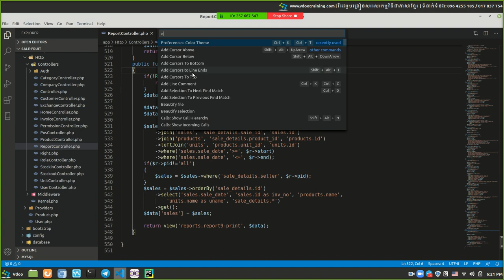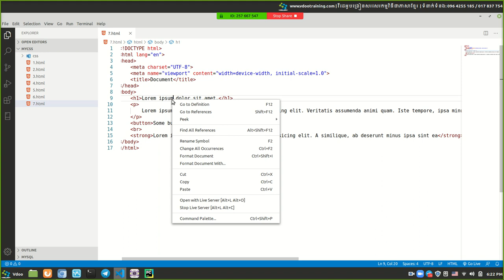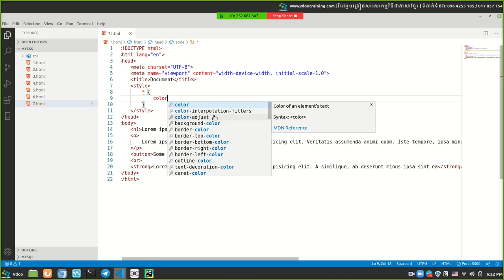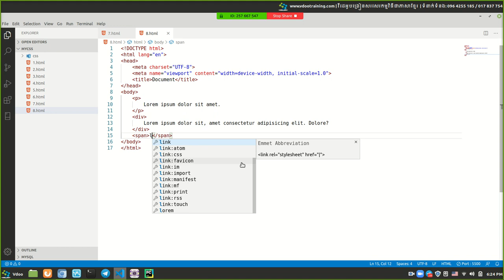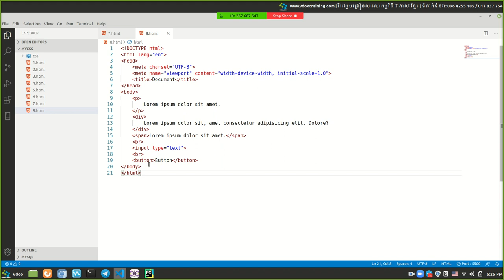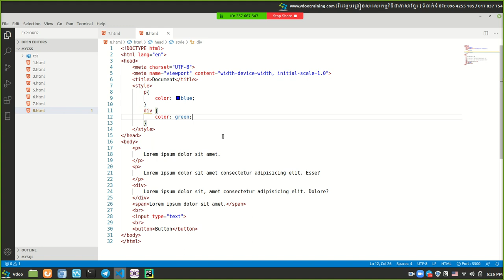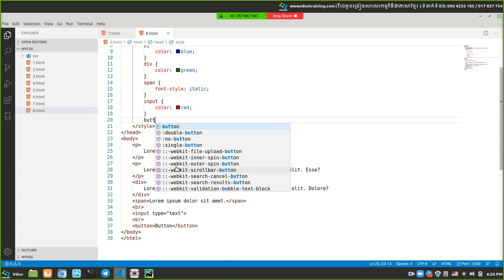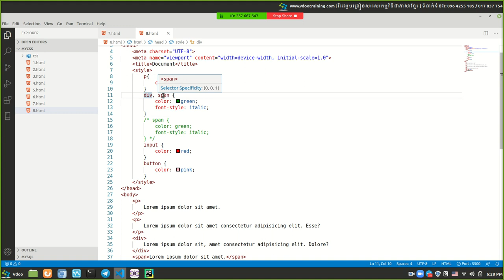How to use selector part 1 in css